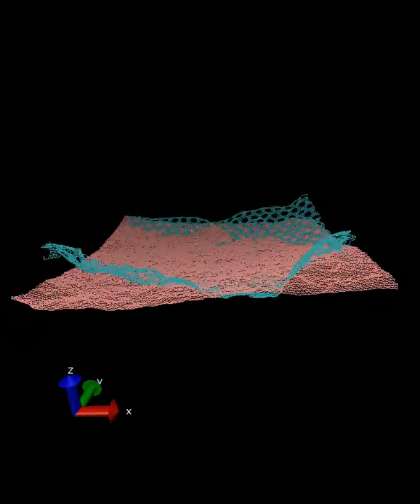Comparison of pristine and perforated membranes for kT = 0.4 κ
Superimposed animations of a full (magenta) and a perforated (cyan) membrane for a temperature (in units of the bending rigidity) of kT = 0.4 κ. Both membranes are in the flat phase.

Supplementary movie for "Thermal crumpling of perforated two-dimensional sheets" by D.Yllanes, S. Bhabesh, D.R. Nelson, M.J. Bowick (2017)